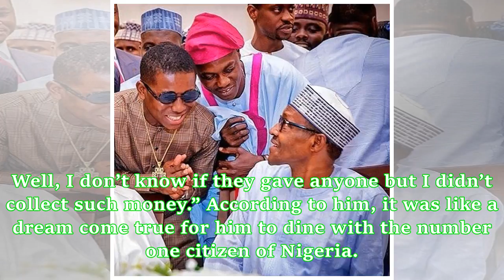Buhari didn't give me N2 million – Singer Small doctor Cries Out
When a former Director of New Media for the Peoples Democratic Party, Deji Adeyanju, recently revealed that President Muhammadu Buhari gave some selected entertainers N2m each during a visit to Aso Rock in Abuja, it raised eyebrows. Adeyanju had written on Twitter, “So, some youths went to Aso Rock yesterday to see Buhari and collected ‘thanks for coming’, N2m each. Very soon, they will start telling us why it is good for Buhari to continue…” However, while speaking with Sunday Scoop, Temitope A...